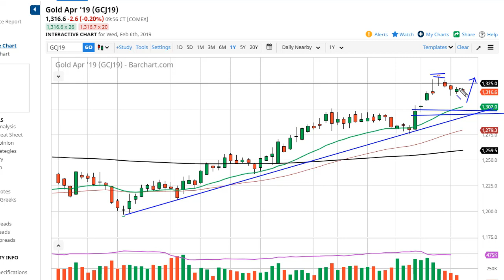Gold Technical Analysis for February 07, 2019 by FXEmpire.com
Gold markets initially pulled back a bit during the day on Wednesday, but quite frankly we look as if we are grinding... For the full article go - Gold Prices February 07, 2019, Technical Analysis.